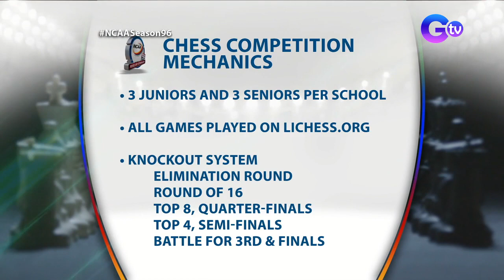NCAA Season 96 online chess seniors division | Digno (LPU) vs. Sato (UPHSD) | Rise Up Stronger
Aired (July 27, 2021): The Lyceum of the Philippines University is assured of a medal in the NCAA Season 96 online chess tournament seniors division.

LPU's Neymark Digno defeated University of Perpetual Help System DALTA's Carl Zirex Sato in the semifinals match aired on Tuesday to advance to the Finals, where he will face Arellano University's Carl Jaedrianne Ancheta for the top prize.

For more NCAA action, watch 'Rise Up Stronger: NCAA Season 96,' hosted by Martin Javier and Sophia Senoron, which airs everyday on GTV.

Weekdays | 3:00 PM
Saturdays | 4:30 PM
Sundays | 5:05 PM